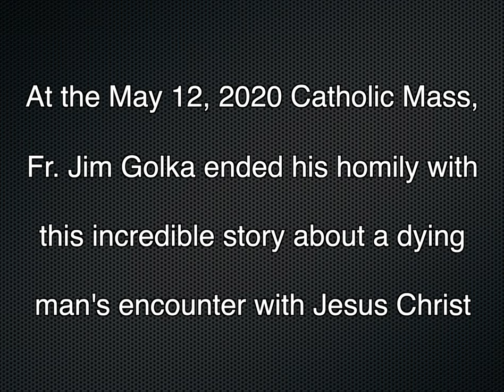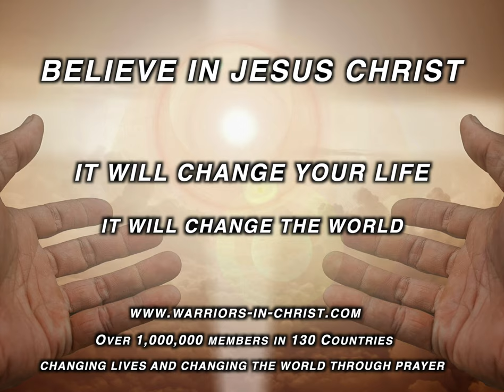Jesus Saves a Dying Man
In a Catholic Mass on May 12, 2020, Fr. Jim Golka from St. Mary's Cathedral in Grand Island, Nebraska ended his homily with this incredible story about a dying Covid-19 patient who met Jesus.